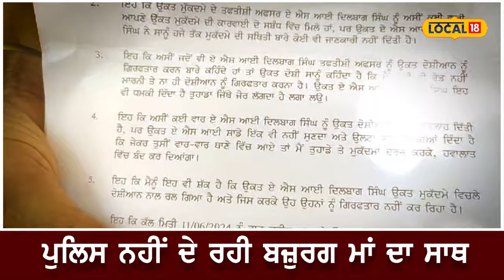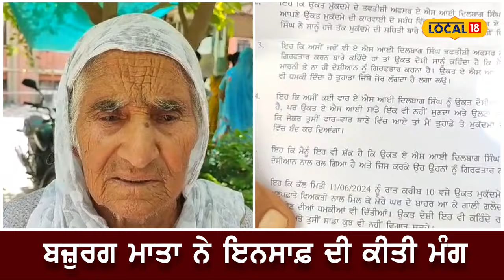ਬੁਢਾਪੇ ਦਾ ਸਹਾਰਾ ਹੀ ਬਣਿਆ ਦੁਸ਼ਮਣ, ਪੁੱਤ ਨੇ ਜ਼ਮੀਨ ’ਤੇ ਕੀਤਾ ਕਬਜ਼ਾ, ਇਨਸਾਫ਼ ਲਈ ਖਾ ਰਹੀ ਠੋਕਰਾਂlocal18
ਬੁਢਾਪੇ ਦਾ ਸਹਾਰਾ ਹੀ ਬਣਿਆ ਦੁਸ਼ਮਣ... ਪੁੱਤ ਨੇ ਜ਼ਮੀਨ ’ਤੇ ਕੀਤਾ ਕਬਜ਼ਾ, ਇਨਸਾਫ਼ ਲਈ ਖਾ ਰਹੀ ਦਰ ਦਰ ਦੀਆਂ ਠੋਕਰਾਂ